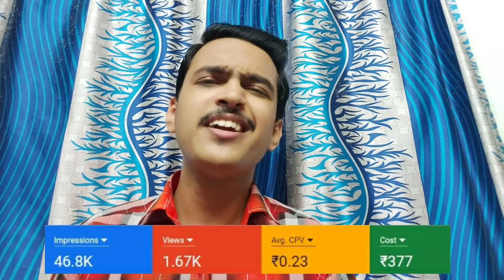Google Adwords Ads Not Approved/Disapproved | Not Get Impression Views Google Ads after Eligible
Problem Solved 🔴 | Google Adwords Ads Not Approved/Disapproved | Not Get Impression Views Google Ads

Google adwords Campaign Ads not running it Disapproved or if approved but not get views and impressions..Problem Solved.

Hello Friends I'm Bijit I upload here Technology related 1 Video daily such as -YOUTUBE Tips, Gadgets Review & Unboxing , latest Smartphones & Mobile Devices  Accessories in Electronics , Web development & Design Tutorials , Android app Thunkable guide , Youtube Guidelines & Rules for youtubers  , Adsense & Blogging questions , Domain & Hosting , Computer hardware & Networking tutorials in Bengali.

Don't do these mistakes on Youtube

Your Queries.

How to promote YouTube video on Google ads 2020, people video on Google adwords Campaign,  how to create Google ads account 2020 bangla, how to create Google adwords account and campaign in mobile,
youtube earning
YOUTUBE Tips, Gadgets Review & Unboxing ,
latest Smartphones & Mobile Devices  Accessories in Electronics ,
Web development & Design Tutorials ,
Android app Thunkable guide ,
Youtube Guidelines & Rules for youtubers  ,
Adsense & Blogging questions , Domain & Hosting ,
Computer hardware & Networking tutorials in Bengali.
Bengali Tech Youtuber
KOLKATA FOODY
Bijit Moulik